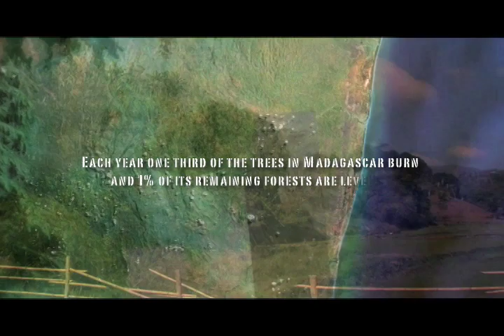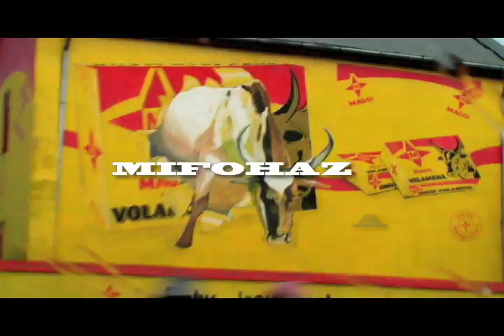Razia - Mifohaza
Album: Zebu Nation
Song: Mifohaza

Appalled by the environmental destruction taking place in her native Madagascar as a result of climate change
and slash and burn agriculture, singer Razia Said has created an inspired musical call to action. Buoyed by the
irresistible rhythms and catchy melodies of traditional Malagasy music, Razia adds an accessible contemporary
approach and engaging song craft to create an album with a timely message and timeless beauty.